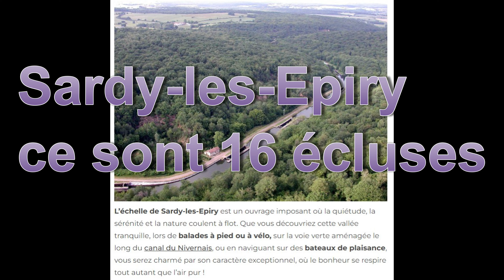Tour de Bourgogne à vélo - Etape 4 - Etangs de Baye - Mailly-le-Château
Voir davantage sur randosvae.fr

4e jour de notre voyage. Il fait beau ce qui nous permet d'apprécier pleinement ces merveilleux paysages. En passant par les échelles d'écluses de Sardy-lès-Epiry et les rochers de Saussois avant d'arriver dans ce très beau village de Mailly-le-Château.